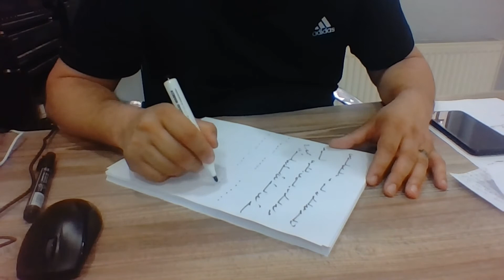Ercüment Hoca 0552 282 33 33 ücretsiz bakım Fransa Sainte-Anne Coudekerque-Branche